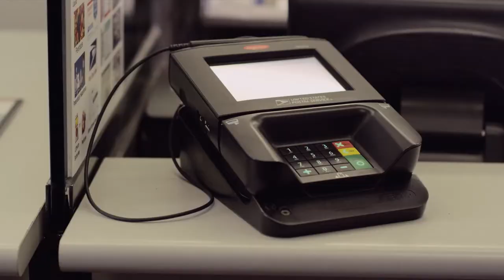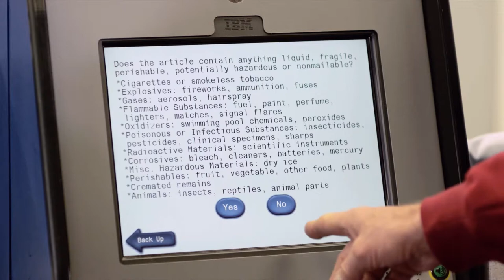The U.S. Postal Service Keeps Losing Money. How Can its Financial Problems be Fixed?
The U.S. Postal Service touches virtually every U.S. household and business and is critical to the national economy. However, it has lost over 87 billion in recent years due to declining mail volumes and rising costs.

The U.S. Postal Service has taken some steps to address its financial challenges, but legal requirements limit its ability to change certain service offerings, pricing, and employee compensation or benefits.

Congress should consider reassessing what postal services the nation needs, how those services should be funded, and more.

Check out the WatchBlog: gao.gov/blog

YouTube.com/usgao

Facebook.com/usgao

Twitter.com/usgao

LinkedIn.com/company/us-government

Instagram.com/usgao

Flicker.com/photos/usgao